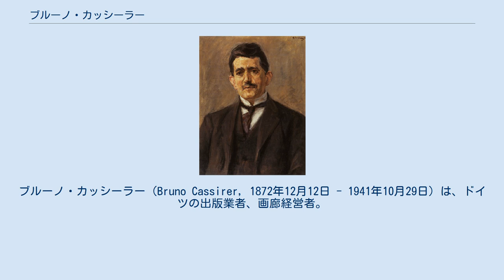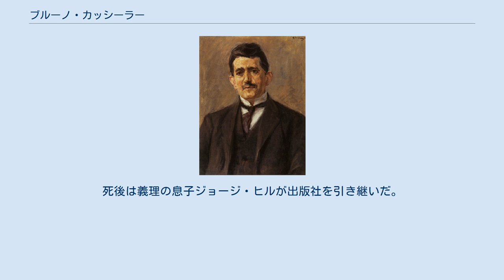ブルーノ・カッシーラー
ブルーノ・カッシーラー（Bruno Cassirer, 1872年12月12日 - 1941年10月29日）は、ドイツの出版業者、画廊経営者。
 1872年、当時のドイツ帝国（現ポーランド領）のヴロツワフ（ドイツ名ブレスラウ）に、ユダヤ系の両親のもとに生まれた。
父ユリウスは、ケーブル会社の役員を務めていた。
 ブルーノは、1890年、ベルリンの高校を卒業した。
 1898年、従兄弟のパウル・カッシーラーとともに、ベルリンのヴィクトーリア通りに画廊を開き、併せて出版社を経営した。
時期を同じくして、ドイツ美術界ではベルリン分離派が立ち上げられ、パウルとブルーノはその事務局を務めた。
フランスの印象派、ポスト印象派など、新しい絵画をドイツに紹介する役割を果たした。
 1901年、ブルーノはパウルとのパートナーシップを解消し、パウルが画廊を、ブルーノが出版社を引き継いだ。
1903年、クリスティアン・モルゲンシュテルンが編集者として加わり、雑誌Das Theaterを刊行した。
 1936年、ユダヤ系の印刷業者は組合から排除され、この年を最後に、カッシーラー出版社からの本の出版はできなくなってしまった。
1938年、カッシーラー家の親族とともにイギリス・オックスフォードに移住し、ブルーノはここで新しい出版社を立ち上げた。
 1941年10月、オックスフォードで亡くなった。
死後は義理の息子ジョージ・ヒルが出版社を引き継いだ。